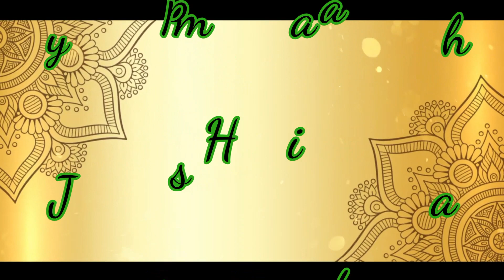#Janmashtamispecial#mykrishna#laddugopal#happybday##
Hello Friends,
Hope you are Liking our Videos.
About This Video -:

Just share my  happiness with u guys😊

Please Stay at Home and be Safe